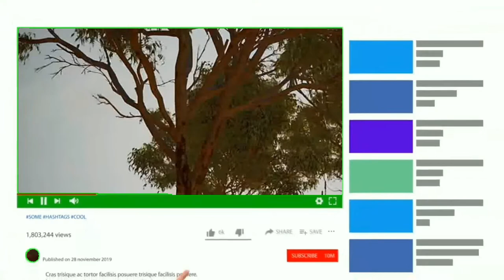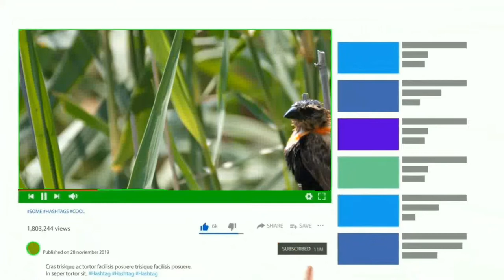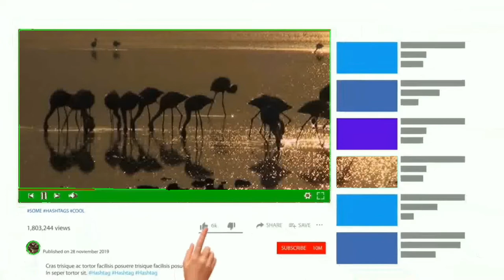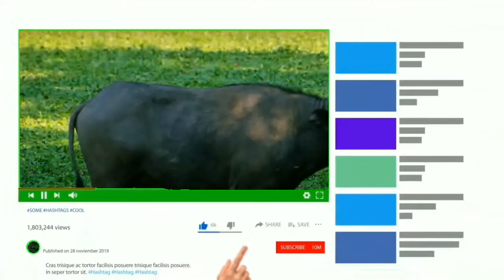Village Life In Bangladesh-বাংলার গ্রামের দৃশ্য-natural agritural beautiful rural travel village